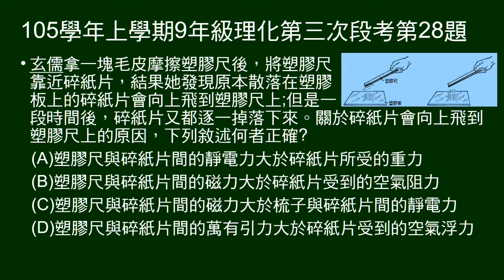105學年上9年級理化三段第28題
問摩擦後的塑膠可以把碎紙吸上去的原因。